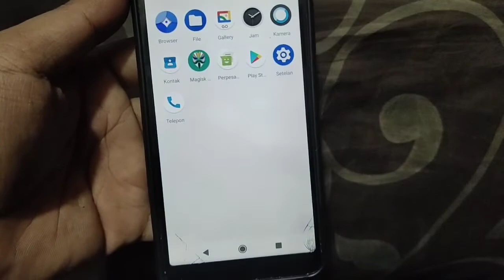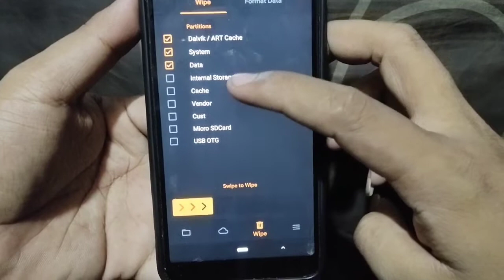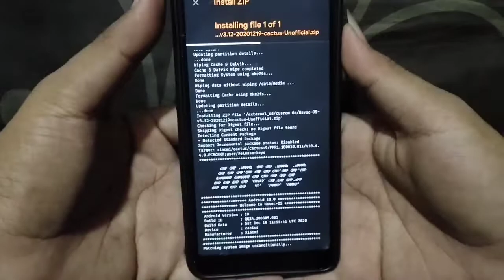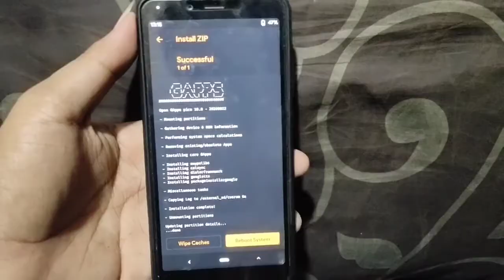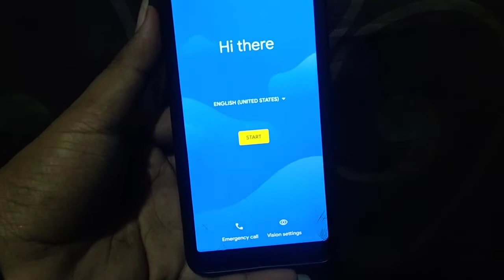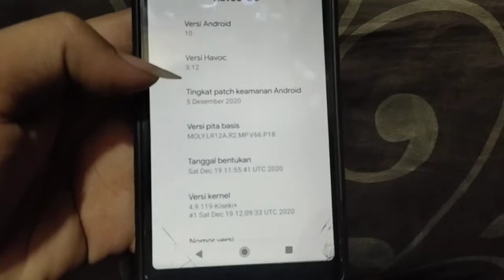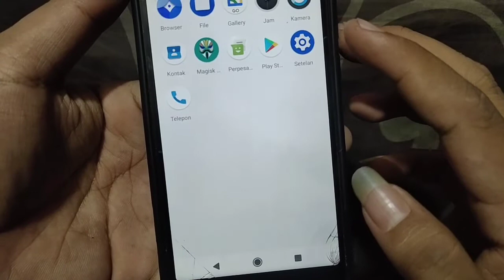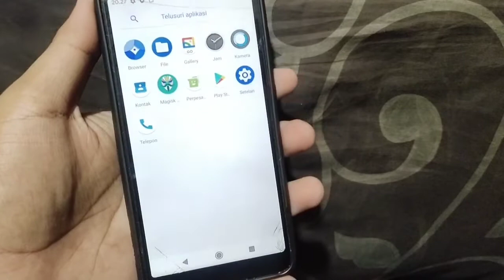CUSTUM ROM HAVOC 3.12 REDMI 6A ROM GAMING TERBAIK STABIL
OK Untuk Romnya
bisa Kalian Ambil
Disini

Untuk Ril Fix Rom
Disini

MAGISK DISINI